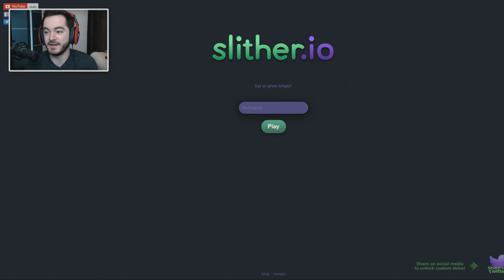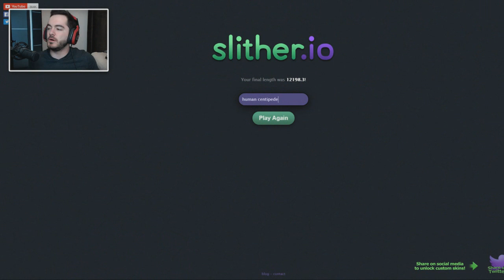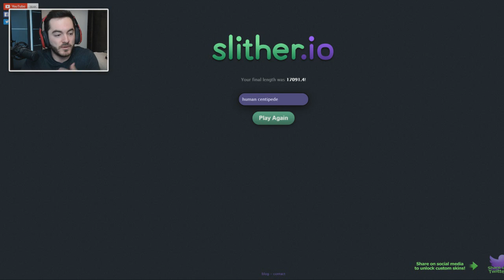THE HUMAN CENTIPEDE - slither.io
Title: Au5 - Inside (feat. Danyka Nadeau)